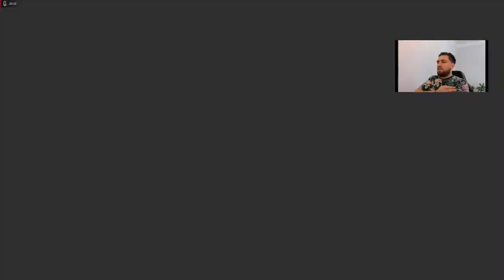Doom Eternal on Nightmare Playthrough - Episode 3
This will be an outstanding journey in which we will kill almost countless demons in the new Doom Eternal.

My setup:
Processor (CPU): Ryzen 5 1500X 3.5 GHz
Graphic Card (GPU): Radeon RX 5700 XT Anniversary Edition
Motherboard: MSI A320M PRO-VD Plus
Memory (RAM): 8 GB 2400 MHz Dual Channel Corsair
Storage: 1 SSD 3.5" ADATA 120 GB + 1 SSD 3.5" ADATA 480 GB
Power Supply: Segotep GP Series 500W, 80 Plus Gold
Monitor/Display: 27" IPS LG
Keyboard: Razer Ornata Chroma
Mouse: Razer Mamba Elite 16.000 DPI
Microphone: Razer Seiren Mini
Camera: Canon EOS 700D/Rebel T5i/Kiss X7i
Operating System: Windows 10 Pro